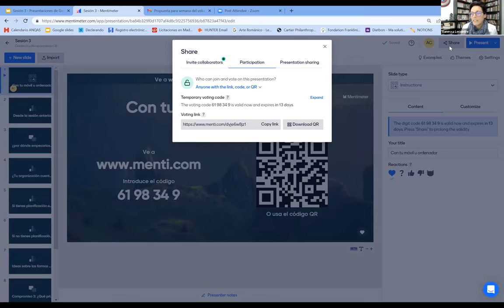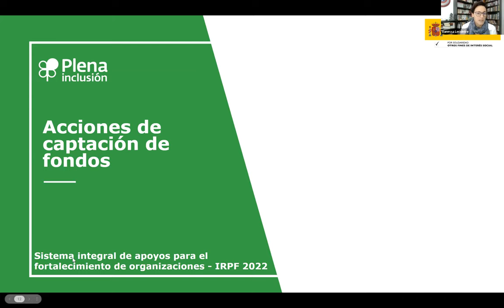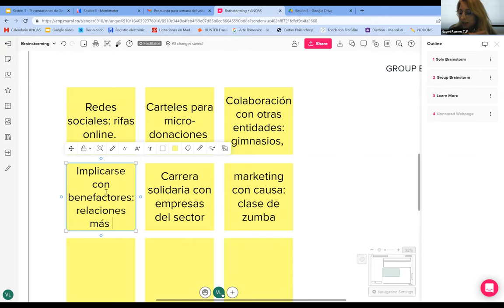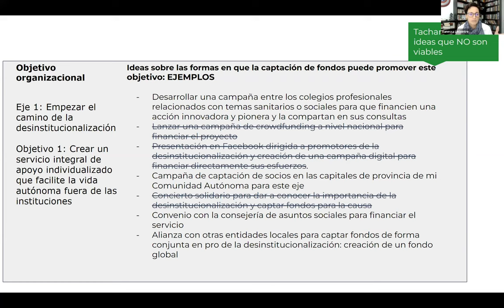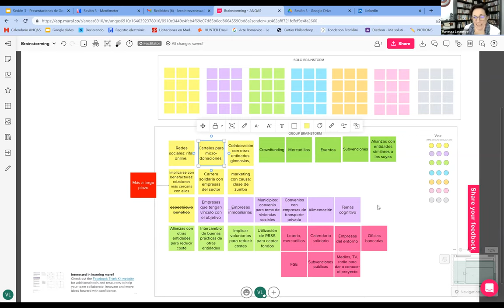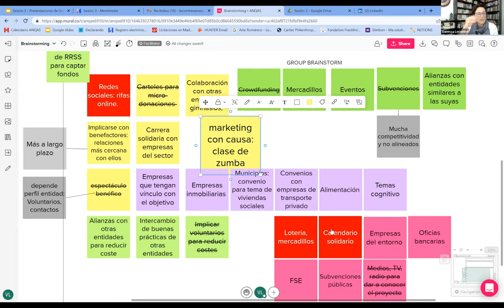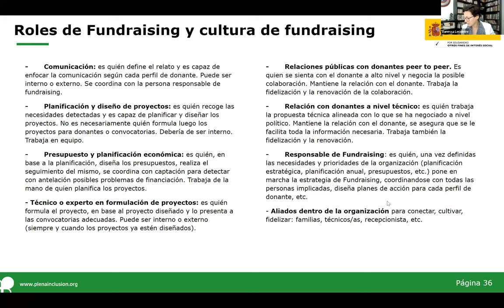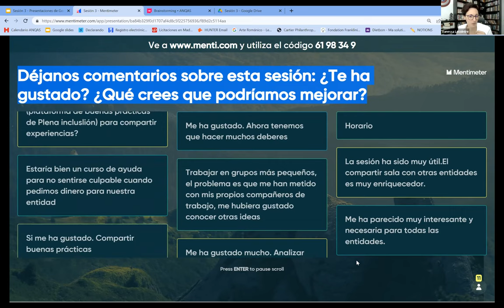Fortalecimiento de organizaciones - Captación de fondos - Sesión 3